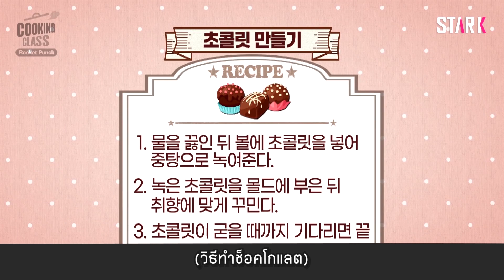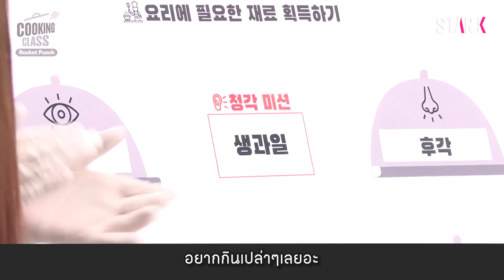COOKING CLASS | Rocket Punch Part 1 "โยกเบาๆ แต่ความน่ารักไม่เบา" (ซับไทย)【STARK THAILAND】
รายการ CookingClass🍳 มาสนุกไปกับ 6 สาว RocketPunch วันนี้พวกเธอจะมาทำอาหารเมนูอะไรและจะสนุกแค่ไหนไปดูกันเล้ยย

☺️ Line : @starkthai
☺️ Kakao Talk (카카오톡) ID : starkthai